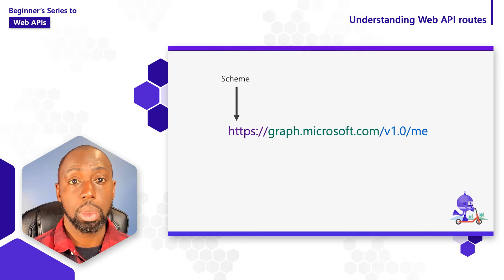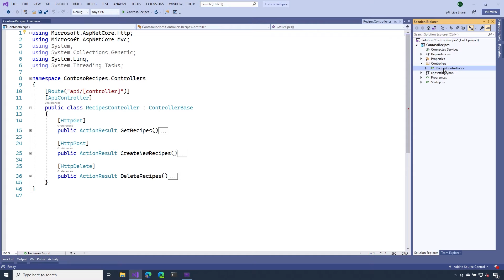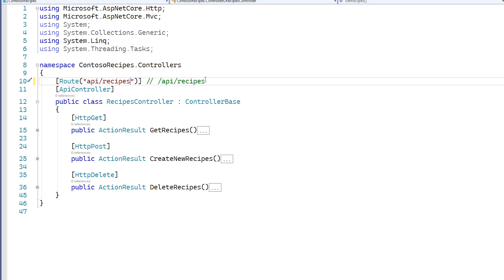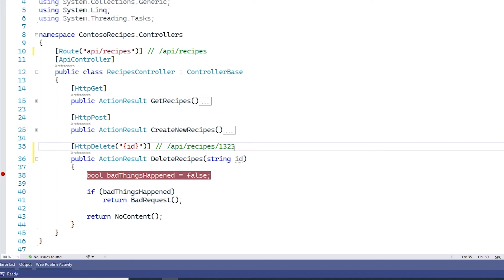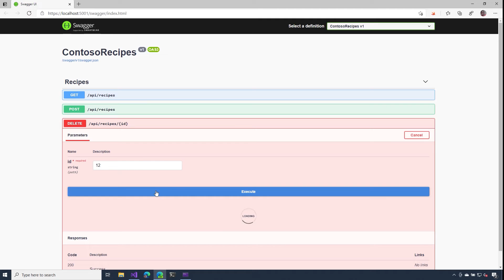Understanding Web API routes [6 of 18] | Web APIs for Beginners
What address to do we use to access our Web API resources? How do we know which action method will be called to process a request? In this video, we’ll get the answer to those question and more as we talk about routing.